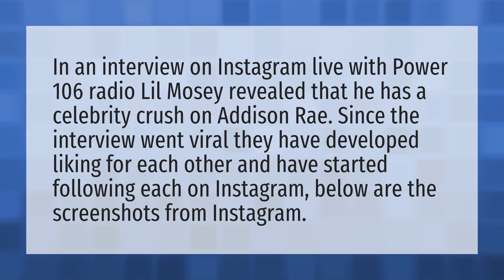Does Lil mosey like Addison?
Blueberry Faygo Clean • Does Lil mosey like Addison?